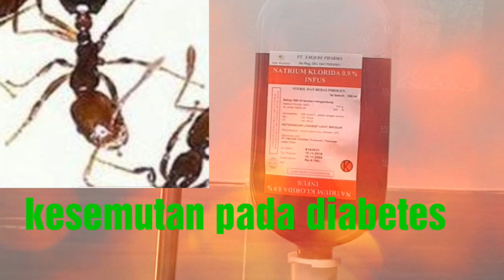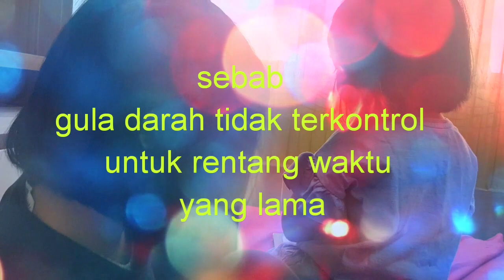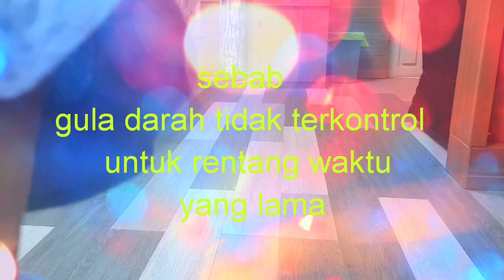Kesemutan pada kaki diabetes awal dari ulkus diabetik ( gula basah). Di rumah saja saat wabah corona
Pengendalian gula darah pada pasien diabetes itu penting untuk mencegah komplikasi. Pasien harus mengetahui bahwa penyakit diabetes itu tidak bisa sembuh tapi bisa di kendalikan.
Untuk mengendalikan gula darah melalui diet yang benar, olahraga, obat diabetik dan insulin jika diperlukan. Sulitnya pengendalian gula darah biasanya disebabkan oleh pengetahuan pasien akan penyakit diabetes sangat minimal.

Permasalahan penyakit diabetes begitu kompleks, dan menuntut komitmen bersama dokter, pasien, keluarga pasien dan pengusaha farmasi untuk saling bekerja sama untuk menunjang keberhasilan pengobatan diabetes.